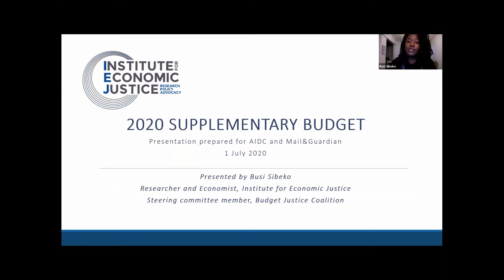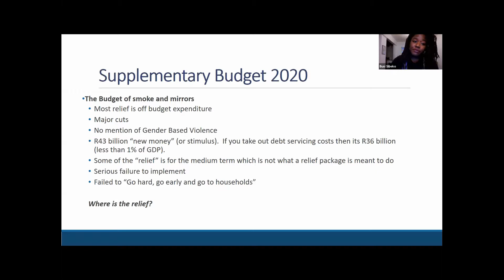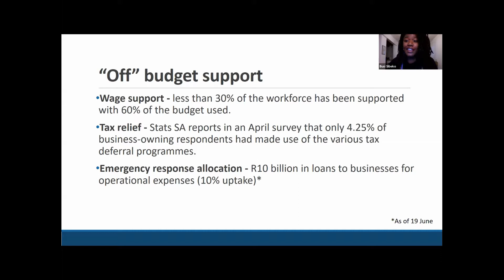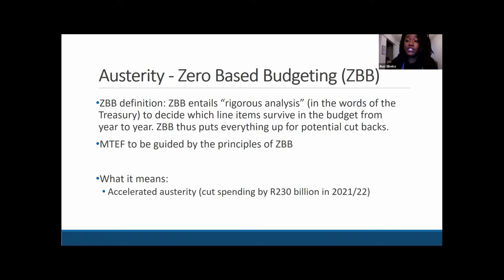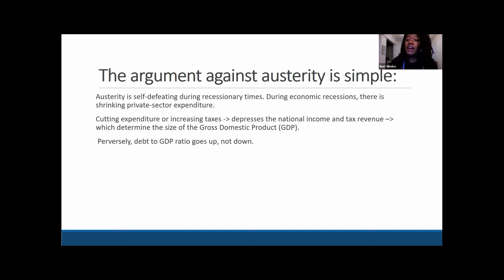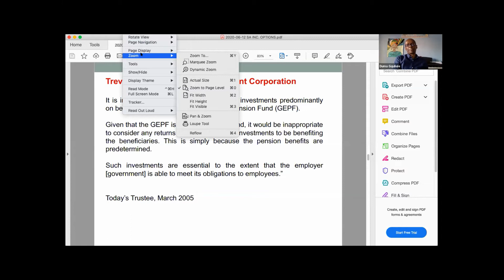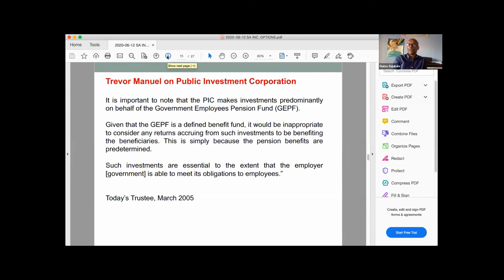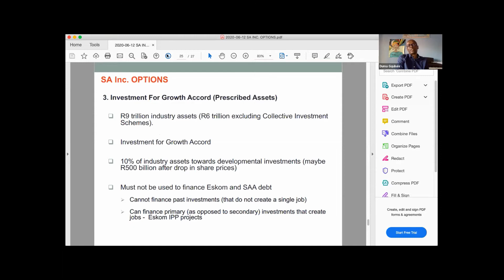Post Budget Debate with David Masondo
A Post-Budget Debate with Deputy Finance Minister David Masondo.

Hosted by the Alternative Information and Development Centre(AIDC), Rosa Luxemburg Stiftung South Africa and the Mail and Guardian.

Panelists include: Chris Malikane, Busi Sibeko, Redge Nkosi, Duma Gqubule and Dick Forslund. Moderated by Sikho Luthango.